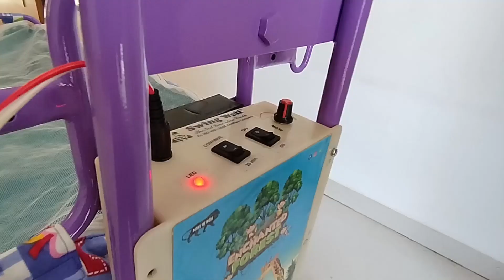New Design AutomaticBabyCradle Assemble | @SwingWellCradle | 9924730470 | cradle baby 👶👶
Using Words...
swing well’s Cradle Automation Kit
swing well
baby cradle
cradle automation kit
swing well baby cradle
automatic baby swing
best cradle for baby in India
buy palna online
made in india
baby palna from swing well
standard cradle
Best Travel Cribs 2021
Best Portable Baby Cribs
cradle for one year baby
automatic Ghodiya
automatic cradle kit
swing well baby rocks automation kit for manual cradle
automatic cradle kit in Rajkot
swing well meaning
cradle for baby
swing well automatic baby cradle
automatic baby cradle motor
swing well review
swing well Cosmo Engineering
swing well baby cradle price
automatic baby cradle kit
How to assemble the swing well Baby Rocks Prime (S) Auto-Swing Baby Cradle
automatic baby cradle review
automatic baby swing
Baby girl cradle
auto swing cradle
buy palna online
buy automatic Ghodiya
Jhula for new born baby
Best baby product
Steel cradle for baby
automatic palna